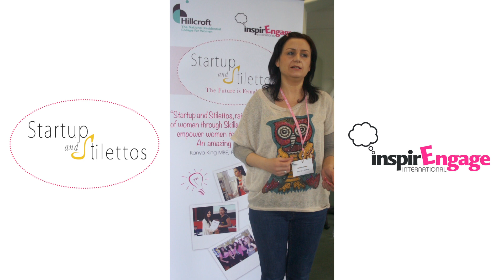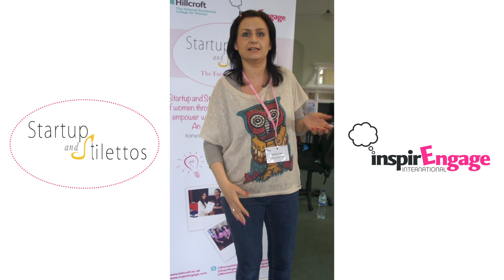Startup and Stilettos - The Future is Female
Empowering women to make change through social enterprise.